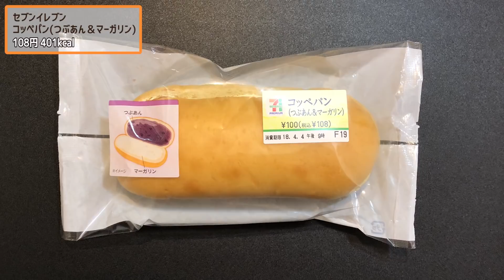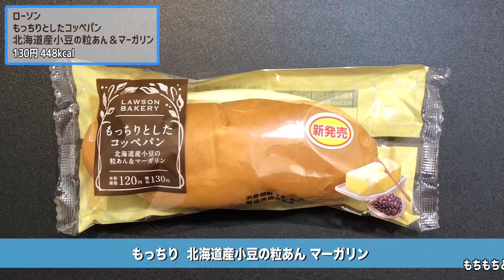コッペパン（つぶあん＆マーガリン）を食べ比べてみたよ！一番おいしいのは？【セブン、ローソン、ファミマ】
▼今日の動画！
今日はコンビニ3社（ローソン、ファミリーマート、セブンイレブン）の、つぶあん＆マーガリンコッペパンの食べ比べをしてみました！

ファミリーマート
コッペパン（つぶあん＆マーガリン）
ローソン
もっちりとしたコッペパン
北海道産小豆の粒あん＆マーガリン

【食べ比べ】メロンパンが1番美味しいのはどこのコンビニだ？【セブン、ローソン、ファミマ】